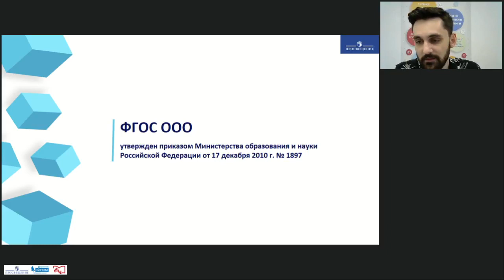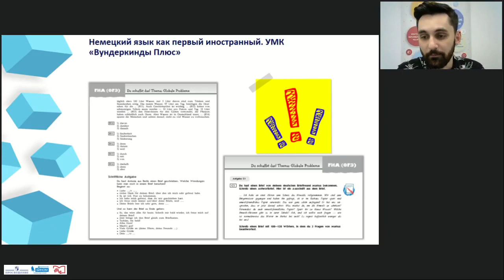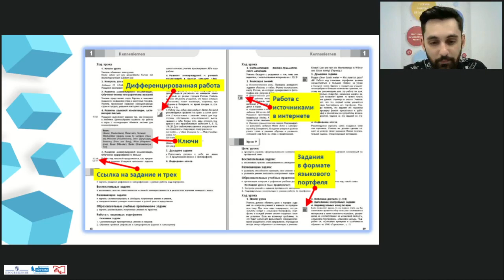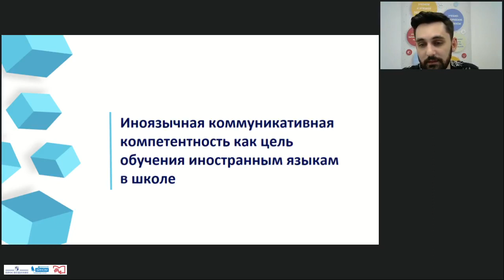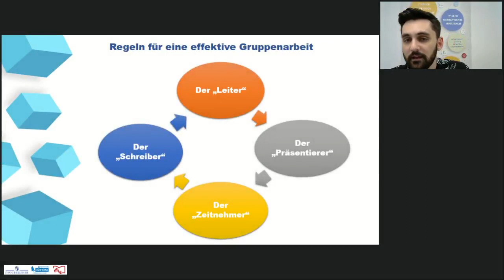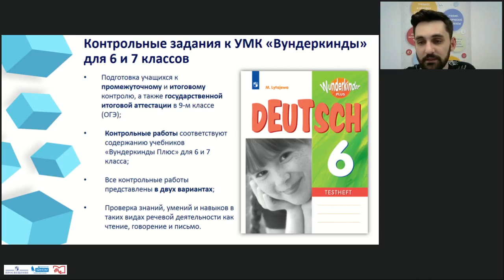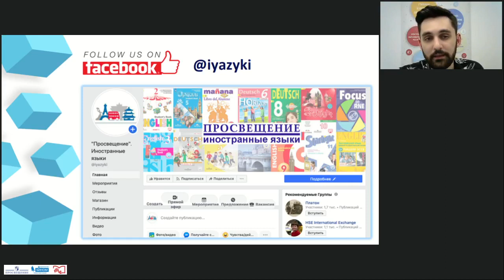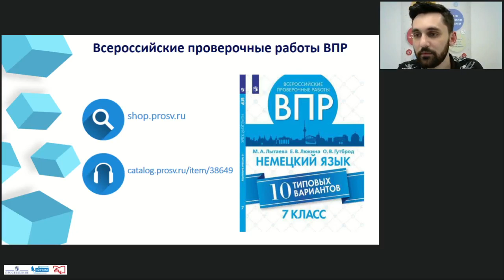Эффективные методы и технологии обучения немецкому языку как второму. Рабочие программы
Гребенюков Сергей Геннадиевич, методист Центра лингвистического образования издательства «Просвещение»